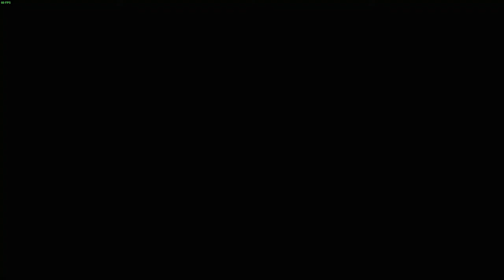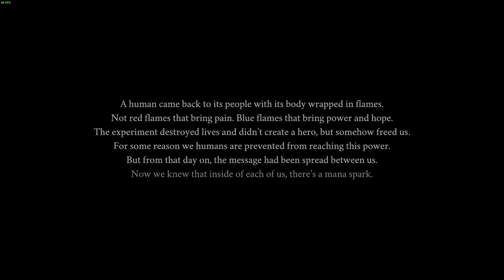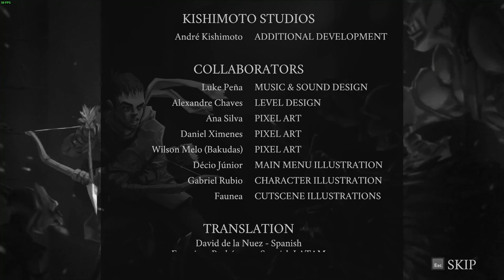Galiana the Naturalist Full Run Final DLC Boss Mana Spark - Forgotten Crypts + End Credits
How to play Galiana the Naturalist, the new DLC character in the Forgotten Crypts update for Mana Spark.
1. Stack health
2. Stack bats